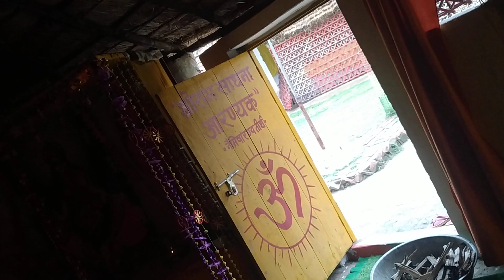AWGP@48th जुलाई२ नैमिशारण्य श्रीराम साधना आरण्यक गायत्री दीप महायज्ञ@पूर्व संध्या गुरुपूर्णिमा११